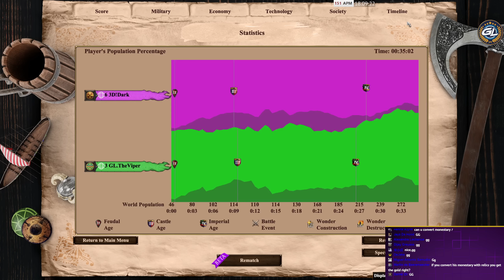EW Acclivity | Aztecs vs Ethiopians | vs Dark